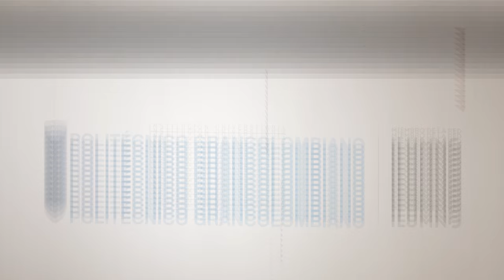5 pasos para una relación feliz | Agenda 7 TV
Querernos a nosotros mismos, dejar a un lado el egoísmo y una buena comunicación, son sólo algunos de los pasos que puedes seguir para tener relaciones asertivas, duraderas y sobretodo saludables. Hoy en Agenda 7TV te decimos cómo cuidar tu corazón para que puedas tener siempre la mejor actitud y disfrutar al máximo la vida universitaria.